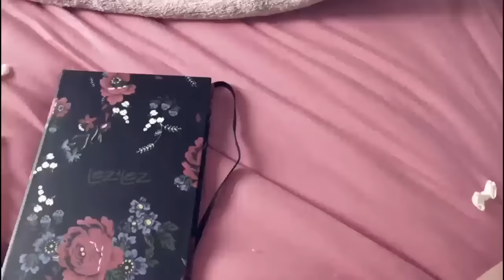DESAFIO DO TELEFONE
Oi pessoal!! Como vocês podem ver pelas roupas de frio, esse vídeo foi gravado a um tempinho, mas acho que agora com a retomada do canal vale a pena postar tudo que eu tenho de conteúdo né? Espero que gostem e se divirtam!!

Insta/snap de todas: dayanalangaro • mariahstorck • isabattirola

Não esqueçam de clicar em gostei e inscrever-se!!